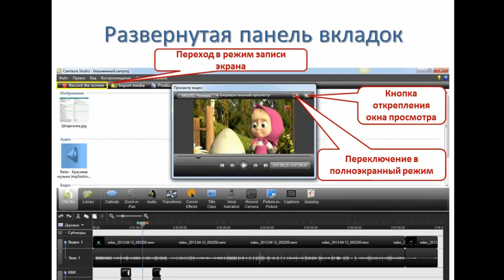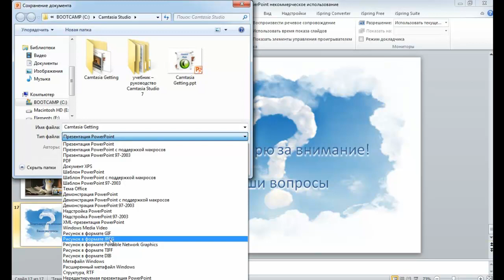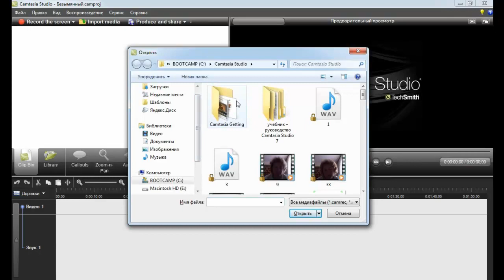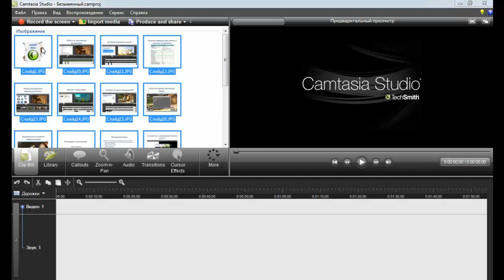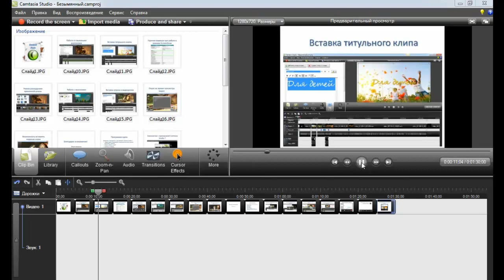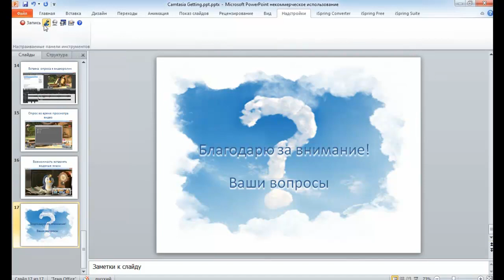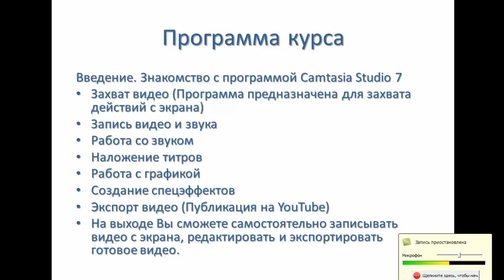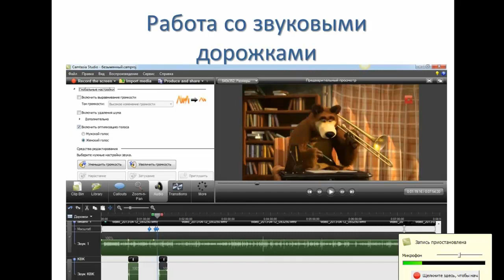Урок 3 Видео презентация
Три способа записи видео презентации с помощью Camtasia Studio